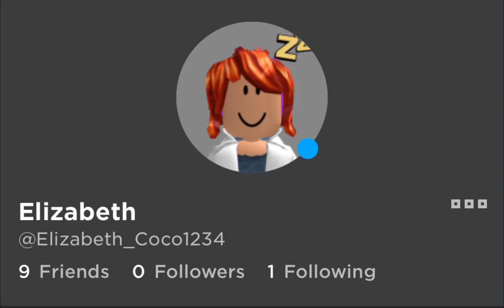im looking for a friend